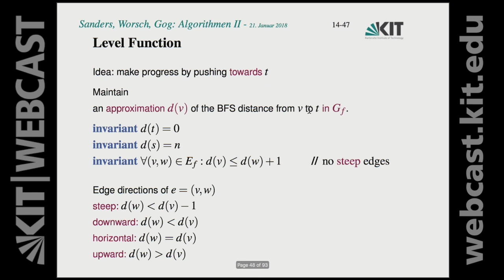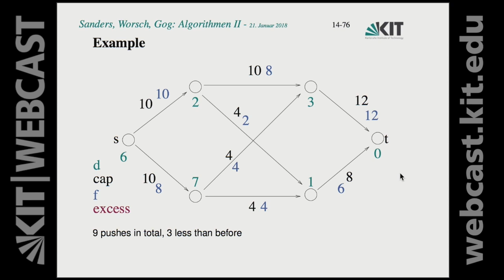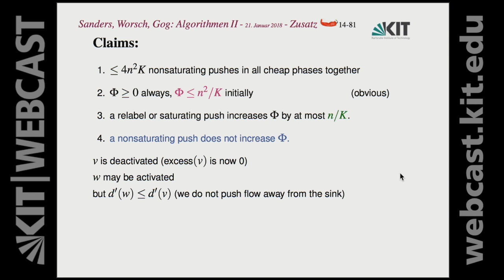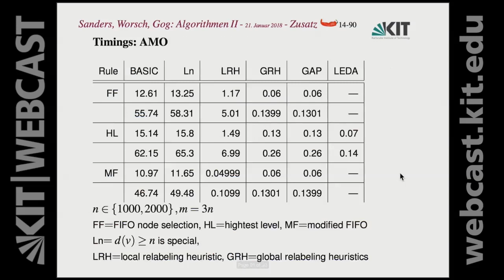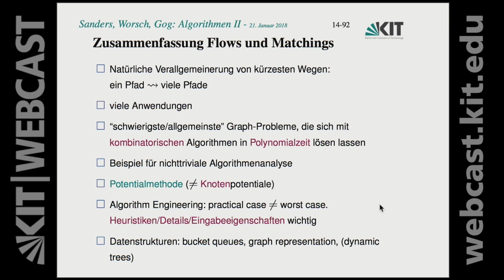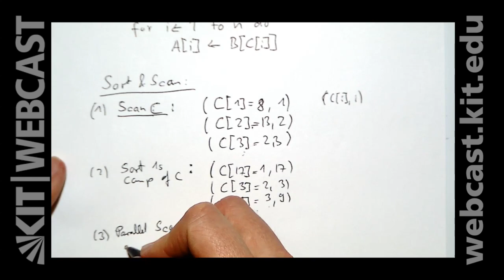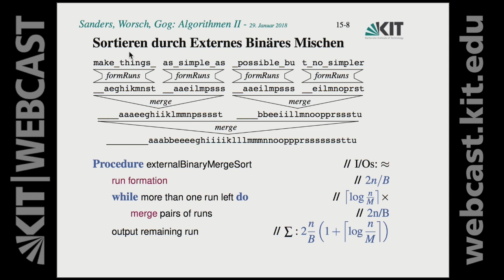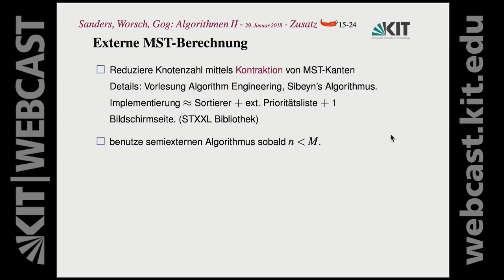24: Sekundärspeichermodell, Externe Stapel, Externes Mischen, Mehrwegmischen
0:00:00 Starten
0:00:09 highest  level preflow push
0:06:51 Example
0:13:50 Proof of Lemma 12
0:17:30 Claims
0:28:47 Heuristic Improvements
0:33:32 Experimental results
0:33:39 Timings: Random Graphs
0:36:16 Timings
0:36:40 Asymptotics
0:36:43 Zusammenfassung Flows und Matchings
0:49:53 Sortieren durch Mehrwege-Mischen
0:50:00 Das Sekundärspeichermodell
0:51:59 Externe Stapel
1:08:30 Externes (binäres) Mischen
1:08:56 Run Formation
1:10:11 Sortieren durch Externes Binäres Mischen
1:12:01 Zahlenbeispiel
1:14:11 Mehrwegmischen
1:20:53 Mehr zu externem Sortieren
1:21:31 Externe Prioritätslisten
1:21:57 Minimale Spannbäume
1:23:36 Externe MST-Berechnung
1:24:14 Beispiel, Sibeyn's algorithm
1:24:19 Mehr zu externen Algorithmen - Basic Toolbox

Dozent:
Dr.rer.nat. Simon Gog | Karlsruher Institut für Technologie (KIT), Institut für Theoretische Informatik